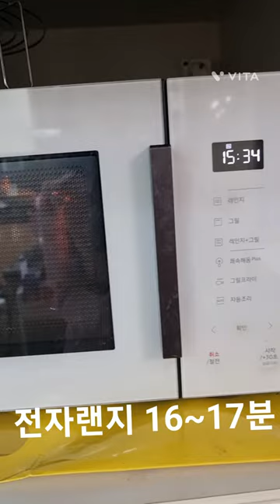자색 돼지감자차 힐링요알카리 주전자로 뚝딱 17분만에 당뇨에좋은차.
돼지감자 뚱딴지 돼지감자먹는방법 피아노 river flows in you#텃밭농장